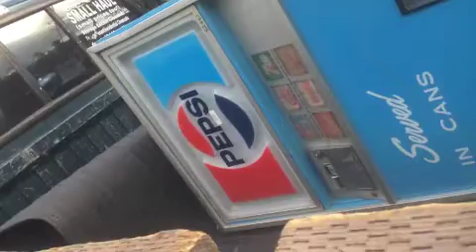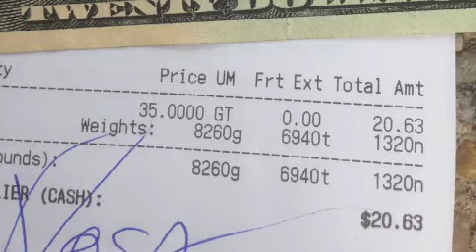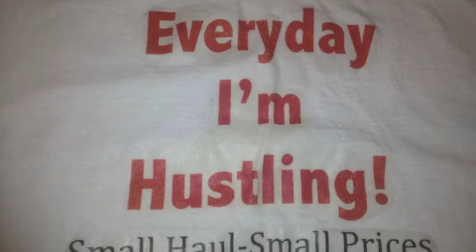#46 Scrapping Metal: Still Low Prices But Still Hustlin'!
#46 Scrapping Metal: Still Low Prices But Still Hustlin'! The prices that just months ago were 5.5 cents per pound are still at a low of 1.5 cents per pound! Thankfully all of that networking I've mentioned in past videos and in my books kind of help load the metal onto my truck by themselves-LOL! You know me, I will continue to HUSTLE ON ! Enjoy and make that money!
and in Spanish:
Here's the link to the whole playlist Enjoy and HUSTLE!

My favorite tools links:
3 pound sledgehammer
Tin snips
Straw broom
Hard hat
Safety goggles
Leather work gloves
Steel toe work boots
Crescent wrench
Extra large crescent wrench
Wire cutting pliers
Hand truck
Appliance hand truck